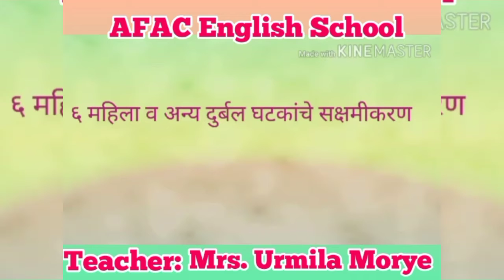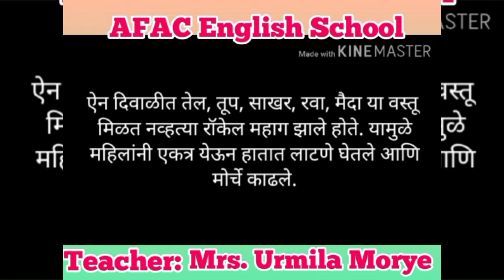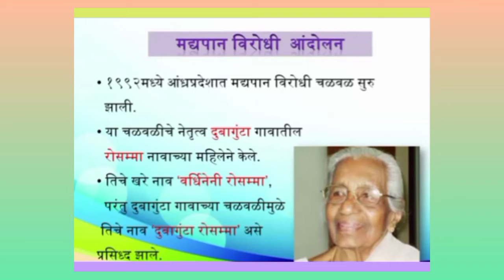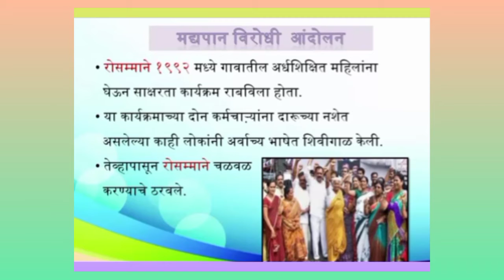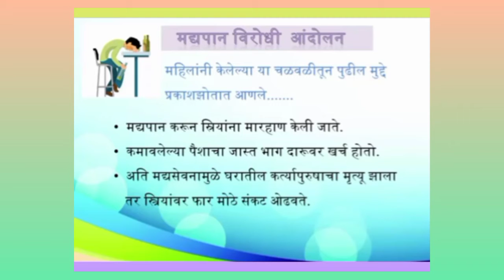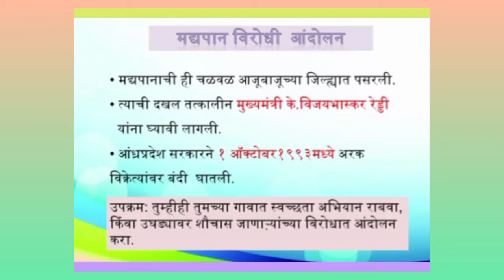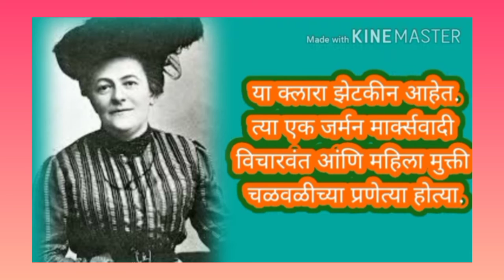इयत्ता-नववी विषय-इतिहास पाठ. - महिला व अन्य दुर्बल घटकांचे सक्षमीकरण भाग- १